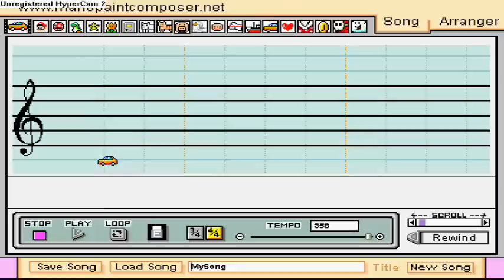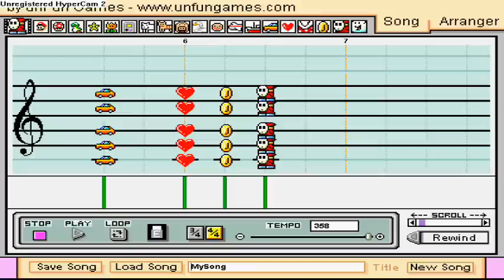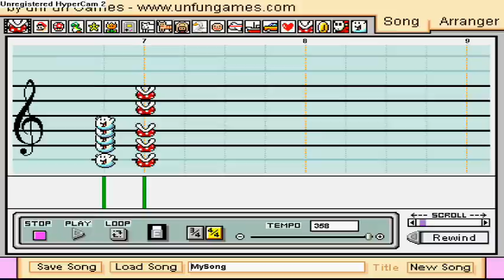Desseler4's second official soundfont - The "String" Soundfont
Mario: CP-80Piano
Toad: Toms
Yoshi: Space Voice
Star: Square Wave
Flower: Acces Virus Brass???
Gameboy: Bottle Blow (This screams Super Mario 64)
Dog: Synth Strings 2
Cat: Atmosphere
Pig: Warm Pad
Swan: Guitar Harmonics
Face: Electric Piano Sinkla
Plane: QS8.1 Guitar
Boat: Drums/Percussions
Car: Synth Strings 1
Heart: Bass & Lead
Coin: Honky Tonky Piano
Plant: Slow Strings raised 2 octaves
Shy Guy: Slow Strings
Boo: Marimba

Great soundfont for ambient songs!